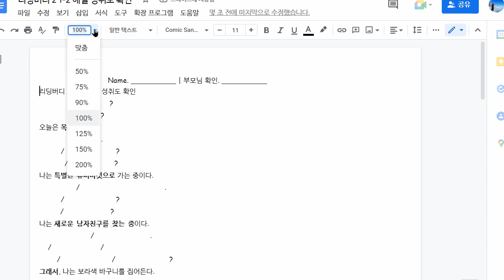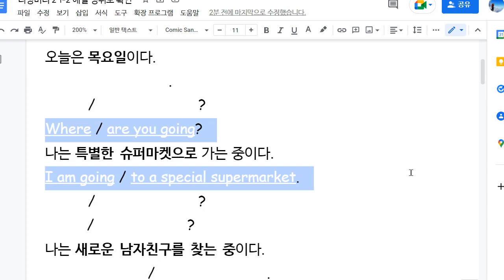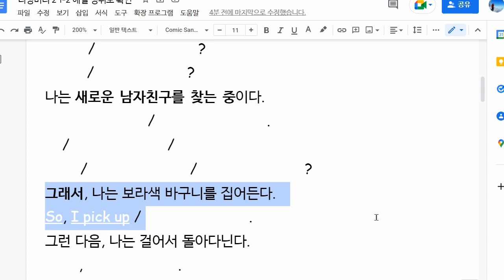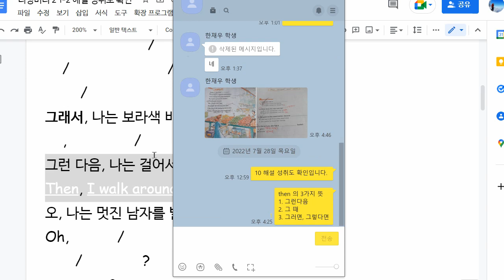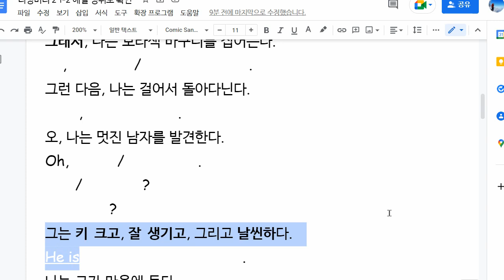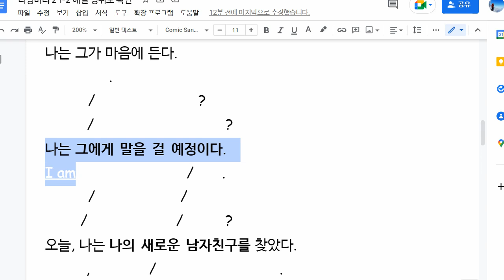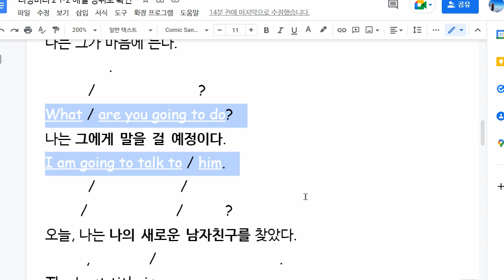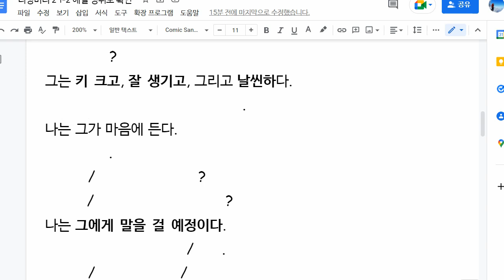한재우 2022 07 28 해설 성취도 확인 성취도 100 훌륭합니다